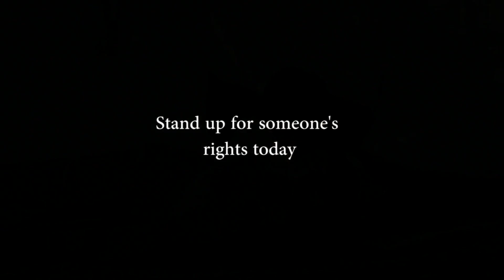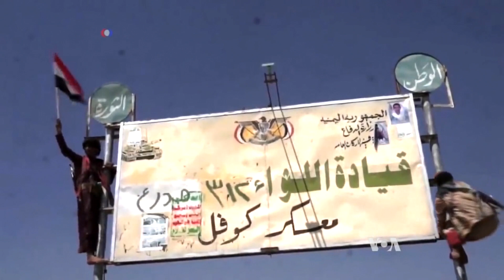المجلس الاوروبي لحقوق الانسان